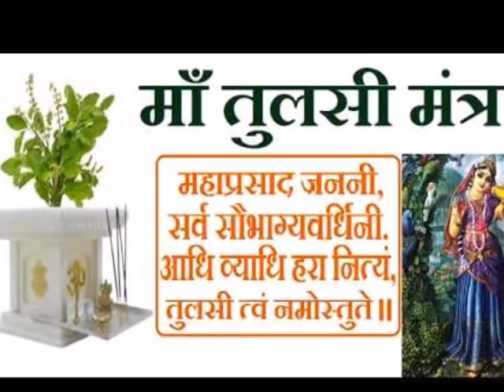तुलसी को छू कर चुपचाप बोल दे यह 3 नाम जो भी मांगोगे हाथो हाथ मिलेगा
तुलसी को जल देते समय बोला ये 3  शब्द तो चाहे जो भी हो इच्छा 24 घंटे में पूरी ||
तुलसी के बारे में हिंदू मान्यताओं में बताया गया है कि हर घर के बाहर तुलसी का पौधा होना अनिवार्य है। इतना ही नहीं, बल्कि जो व्यक्ति प्रतिदिन तुलसी का सेवन करता है, उसका शरीर अनेक चंद्रायण व्रतों के फल के समान पवित्रता प्राप्त कर लेता है।जल में तुलसीदल (पत्ते) डालकर स्नान करना तीर्थों में स्नान कर पवित्र होने जैसा है और जो व्यक्ति ऐसा करता है वह सभी यज्ञों में बैठने का अधिकारी होता है। इतना ही नहीं यह वास्तु दोष भी दूर करने में सक्षम है।